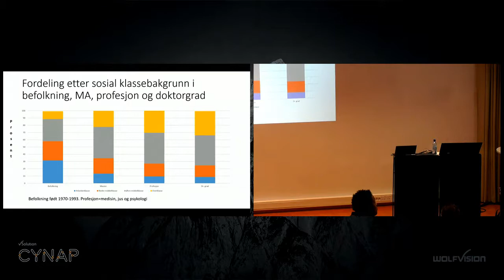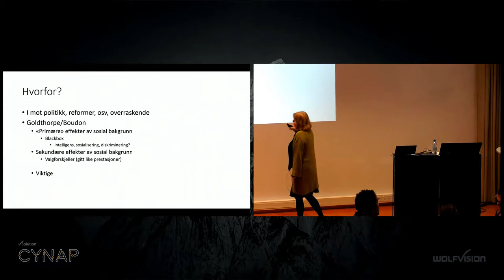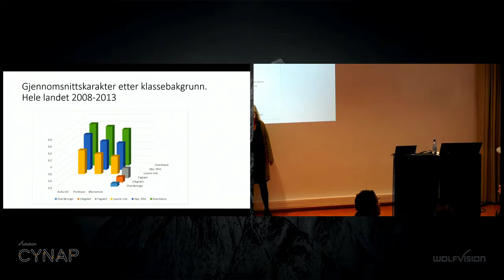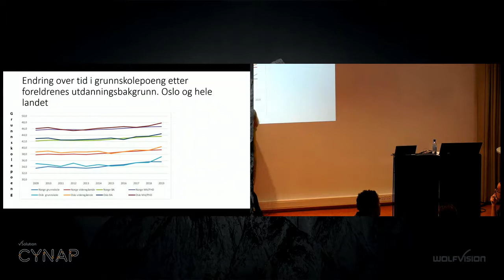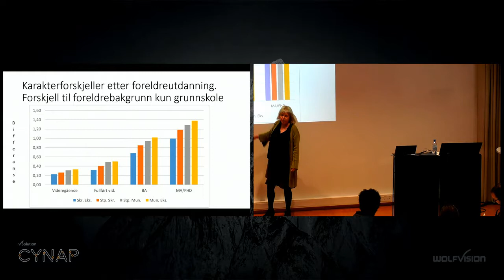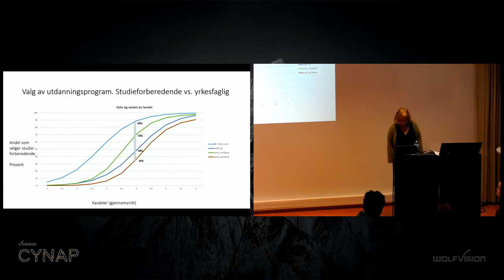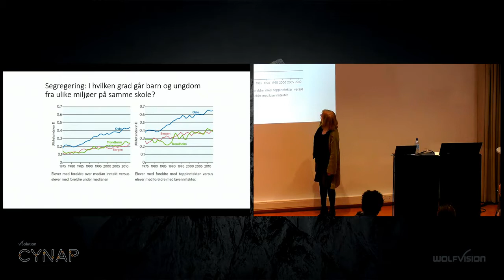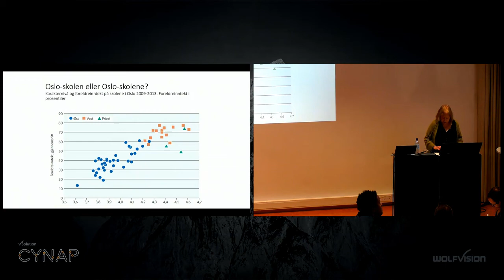Del 1 av 4: Sosial ulikhet i prestasjoner og valg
Innlegg av professor Marianne Nordli Hansen fra Faglig frokost: Sosial ulikhet i skolen 18. oktober 2019 i LINKEN, Georg Sverdrups hus. Video er hentet fra direktestrømmingen.

Marianne Nordli Hansen er professor ved Institutt for sosiologi og samfunnsgeografi (ISS) ved Universitetet i Oslo (UiO). I dette klippet presenterer hun egen forskning om sosial ulikhet knyttet til karakterprestasjoner og segregasjon i Osloskolen.

Les mer om arrangementet og våre bidragsytere på FIKS sine nettsider her